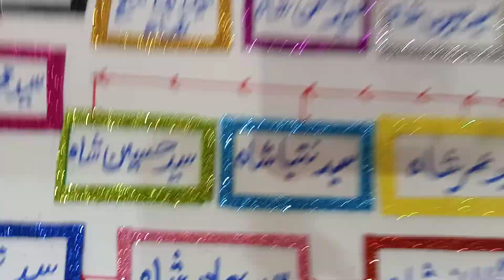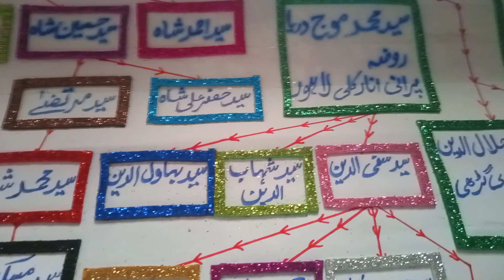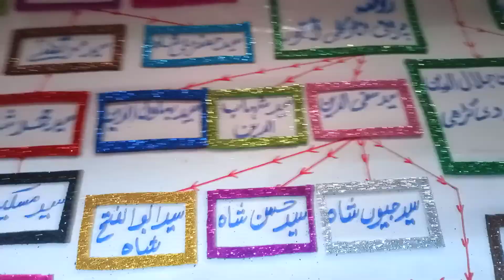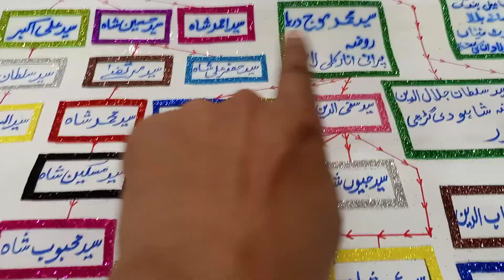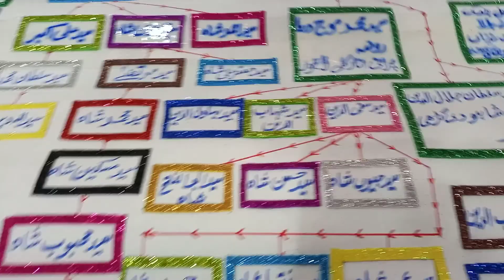سید محمد موج دریا کے بیٹوں اورپوتوں کے نام کیا تھے اور کتنے تھے